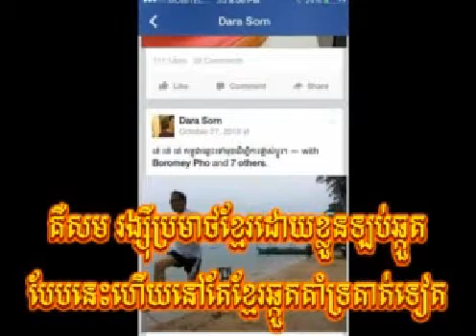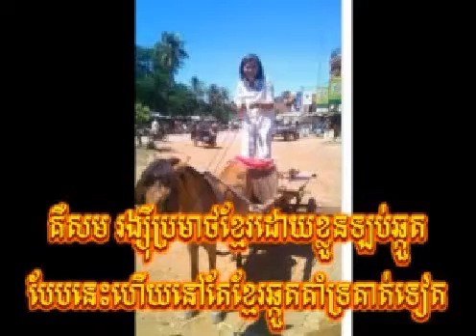Khem Veasna LDP Party | Khem Veasna Speech | Khem Veasna Today 2014 | About Border#2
LDP Party Khem Veasna League for Demoncracy Party Message